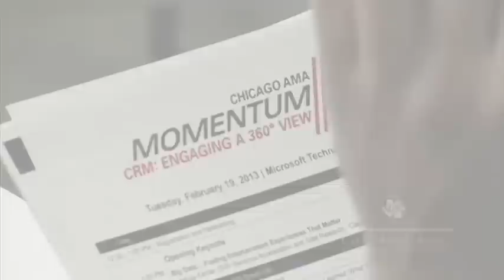Big Data and CRM Marketing Event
The Chicago chapter of the American Marketing Association hosted an event centered on Big Data and CRM.  This video was produced to highlight the main takeaways from the day.